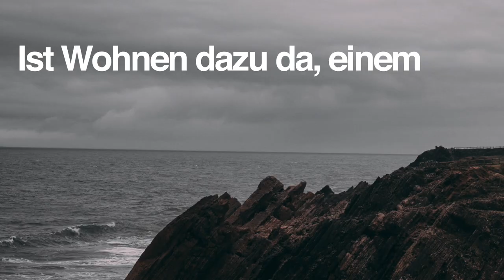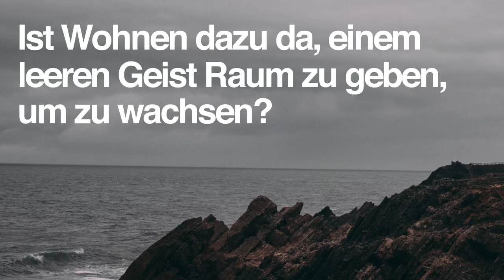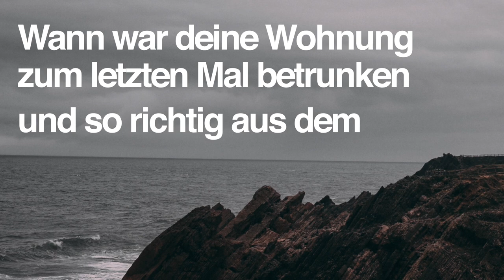The Red Chair: Patrick Seabase, Bahnrad Fahrer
Schweissgebadet mit seinem Bahnrad (Fixie) auf einer anspruchsvollen Bergtour oder gemütlich zuhause in seiner Wohnung in Bern: Patrick Seabase empfindet viel Leidenschaft für minimalistische Elemente, die er zum Höchstmass führen kann. Dabei überzeugt er mit seinen sportlichen Leistungen genau so wie mit einem Feingefühl für Ästhetik.

Trempé de sueur avec son vélo de piste lors d’une excursion en montagne ambitieuse ou confortablement installé dans son appartement à Berne : Patrick Seabase est passionné par les objets minimalistes, surtout s’il peut les conduire. Il séduit par ses prestations sportives tout comme par son sens aigu de l’esthétique.